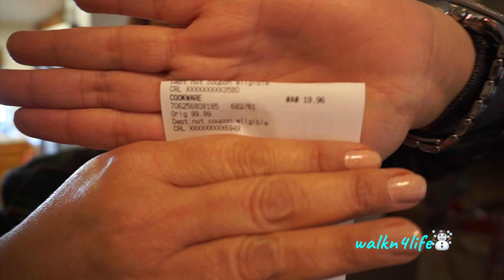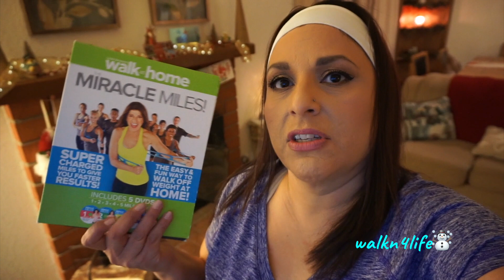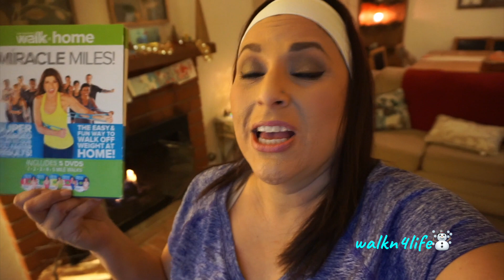Vlogmas Day 23 | Haul Cooking Items | Warm Top | Exercise by the Fire | "He Got Me Sleeping"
Hi Everyone!  Today I went and did some shopping at Macy's and found a few items for the kitchen.  Also, I worked out today by the fire.. which was a nice workout!  I wanted to also show you a shirt that I wear for this cold weather..   I hope you enjoy!